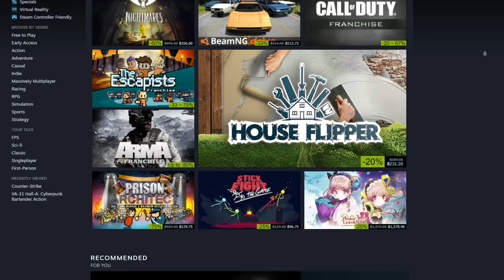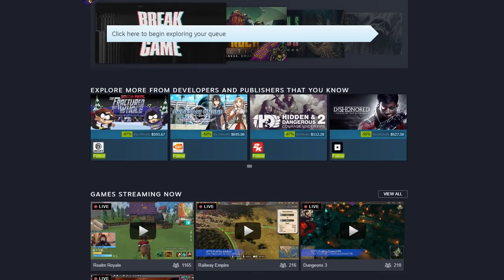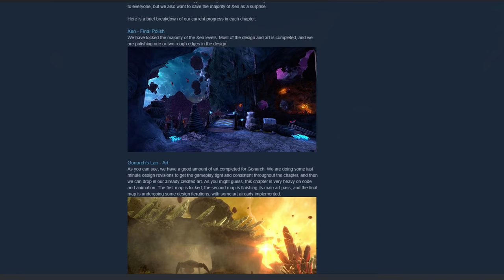GamingDose:: Let's Share - 'Half-Life' ตำนานผู้นับไม่ถึงสาม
ติดตาม GamingDose เพิ่มเติมได้ที่

🎮 ข่าวสาร บท ความระดับคุณภาพ รีวิว วาไรตี้ สาระดีๆ สำหรับเกมเมอร์ ที่